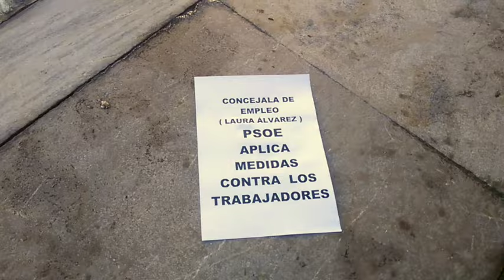Traslado del Pendón de Jerez 2016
Afectados por el ERE municipal y SIP revientan el acto del traslado del Pendón de la ciudad a la parroquia de San Dionisio.